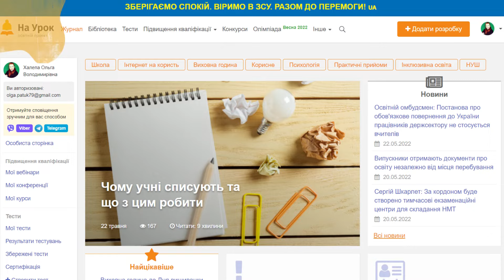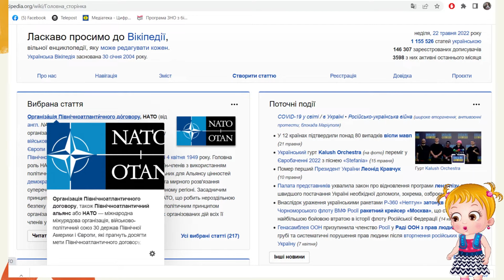Безпека в Інтернеті (Інфасотка)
Дівчинка Руда розповідає кілька правил, як користуючись Інтернетом, дітям  не потрапити в халепу.